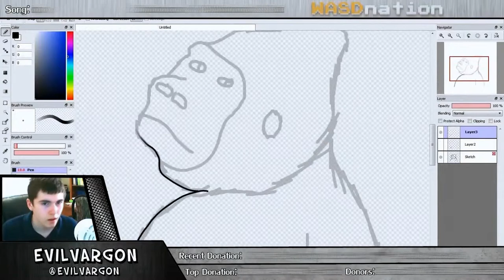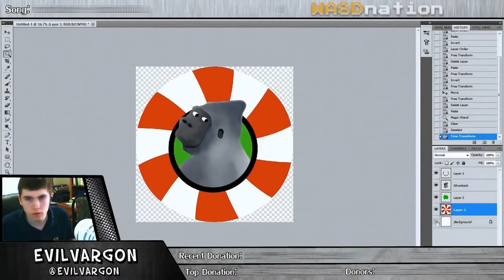Art Time Lapse - Cross Silverback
Silverback Gorilla drawn for IlCrossIl.

Special thanks to Ilovehoneyden